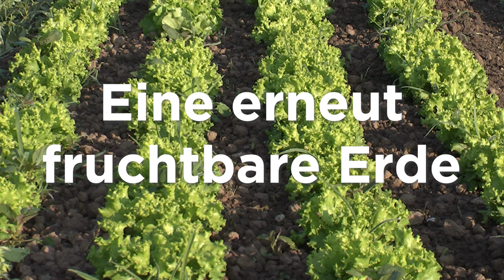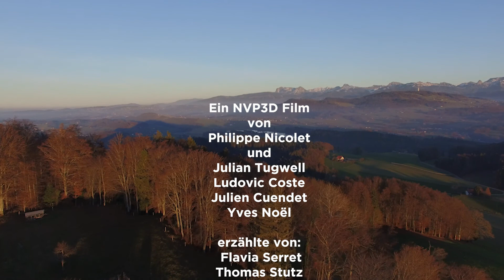Eine erneut fruchtbare Erde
Ein für den Anbau geeigneter Boden stellt eine wesentliche, nicht erneuerbare Ressource dar: In 10'000 Jahren werden durchschnittlich 1,5 Meter fruchtbarer Boden gebildet.

Den fruchtbaren Boden zu erhalten und zu regenerieren sollte heute eines der Hauptanliegen unserer Gesellschaft sein.

Von den 5 Milliarden Hektaren Ackerland, die auf dem Planeten existieren, sind heute mehr als 40% ernsthaft von Entwaldung, Erosion, physikalischer und biochemischer Degradierung und Wüstenbildung betroffen.

Ein vollständiger Paradigmenwechsel in unserer Beziehung zum Erdboden und zur Erdkugel ist unabdingbar.

Dieser 9-minütige Kurzdokumentarfilm hat das Ziel, eine möglichst große Zahl von Menschen für diese noch viel zu wenig beachtete wesentliche Herausforderung zu sensibilisieren.

Der Film wurde produziert von Studio Nvp in Zusammenarbeit mit StopPauvreté INTERACTION Schweiz, Fondation Antenna, Aquatis-Lausanne, Cultivons Un Autre Monde, FH Switzerland, Association Morija, Association Jéthro, MET, SAM Global und World Vision.